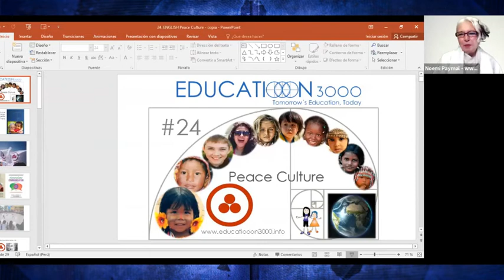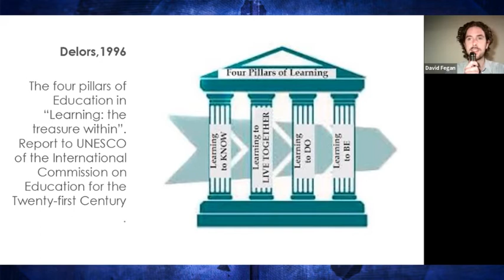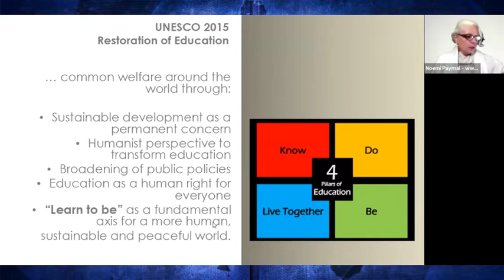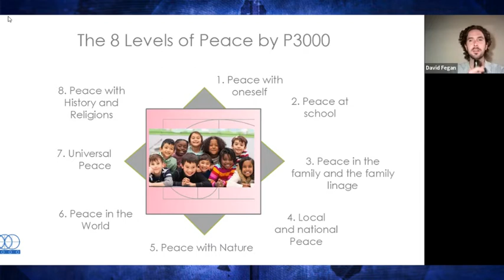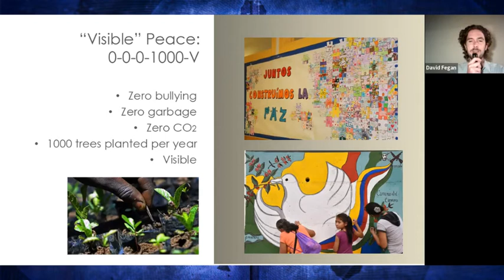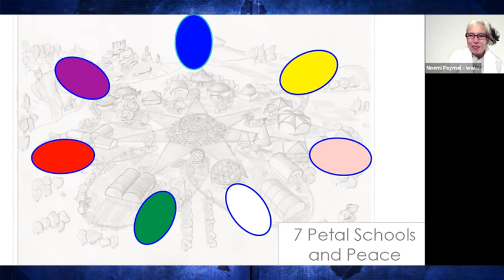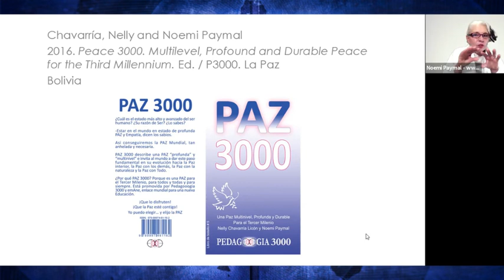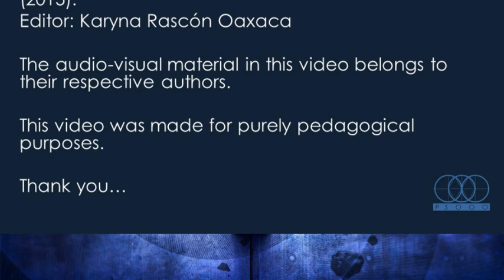24/26. Masterclass #24: Peace Culture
Welcome to Educatiooon 3000

Educatiooon 3000 is a worldwide invitation to co-create comprehensive Education through awareness, care and synergy. Educatiooon 3000 generates a mutual and flexible learning process that integrates solidarity, fun, ecology, humanity, multiculturalism and a deep Peace Culture.

Let’s co-create a beautiful new Education Culture for all, for the future of humanity, for the planet, for you and I, for all the children and young people of the world and for those to come…

Educatiooon 3000, or Pedagooogia 3000 as it is known in Spanish, started in 2001 in South America. It is abbreviated as P3000 in all languages.

Volunteer donations are highly appreciated, as they enable us to produce more educational videos and continue to spread the latest and most up to date pedagogic information around the world. That way, together, we can go on to co-create a beautiful new Education Platform and a worldwide interactive network of solidarity and peace.

Más información
Escucha música sin anuncios con YouTube Premium
Canción
Unbreakable-28585
AdRev for a 3rd Party (en nombre de EXTREME MUSIC LIBRARY LTD, PRS (Two Steps From Hell)); LatinAutor - SonyATV, LatinAutorPerf, UNIAO BRASILEIRA DE EDITORAS DE MUSICA - UBEM, AdRev Publishing y 7 sociedades de derechos musicales